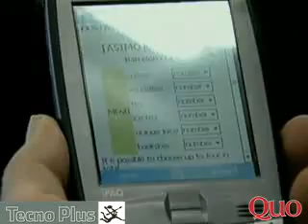ASIMO, Será el perfecto mayordomo.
Puedes pedirle unas bebidas y él te las traerá sin incidentes.